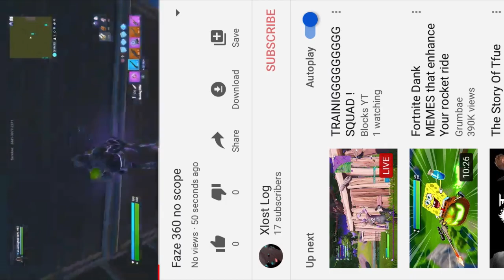My Movie 7